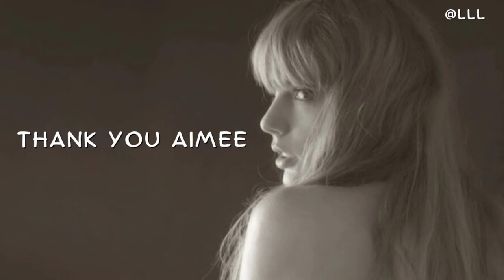Kim Kardashian Lost 100K followers Following Taylor Swift Diss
Kim Kardashian lost 100K followers after Taylor Swift diss! Get the latest celebrity news and drama in this juicy spill sesh.
Since Taylor Swift's vicious retaliation song, "thanK you aIMee," was published a few days ago, Kim Kardashian has lost an incredible 120,000 and counting social media followers.